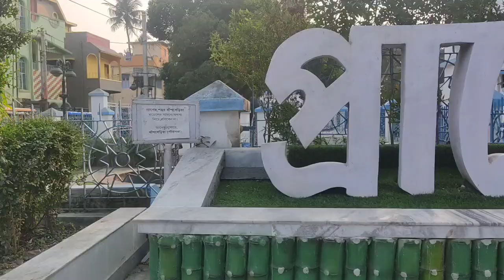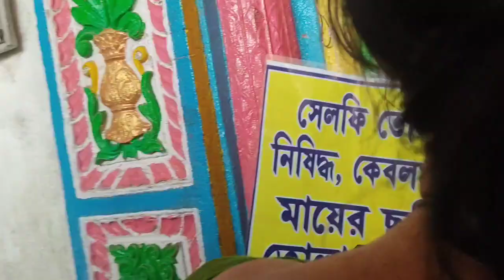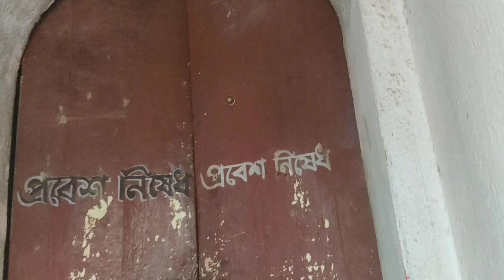Hongsesori Mandir Vlog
This a vlog about us going to visit the Hongsesori Mandir near Bandel in West Bengal.